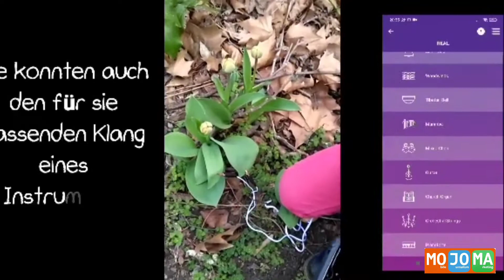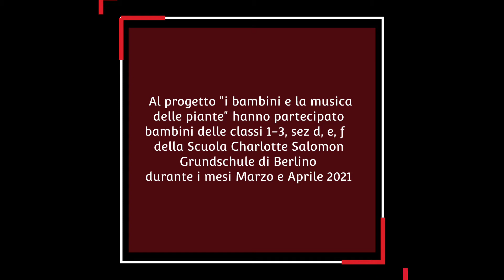i bambini e l'energia delle piante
Sentire l'energia delle piante
Vedere come il contatto la modifica.
Il Progetto "I bambini e l'energia delle piante" di Simona Grimani per la scuola Charlotte Salomon Grundschule di Berlino è davvero emozionante.
Lo Smartphone utilizzato dai bimbi (dai 5 agli 8 anni) insieme a Plants Play, il dispositivo su cui poggia tutto il progetto, rappresentano la parte tecnologica, l'altra è quella della sperimentazione e della fantasia.
Sapere che nel progetto c'è anche lo studio del corso MOJOMA e che questa è solo la prima clip della MOJOMAER Simona, mi rende orgoglioso.